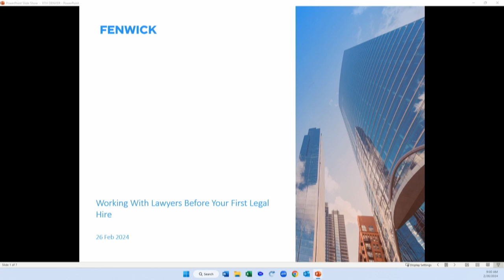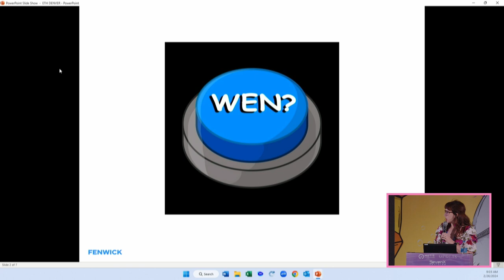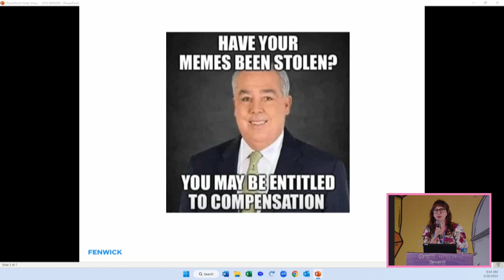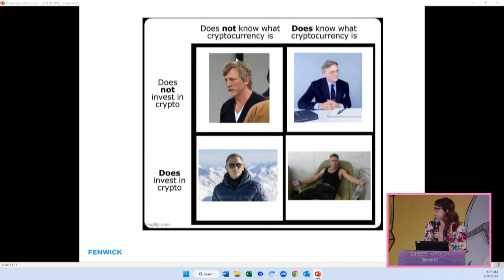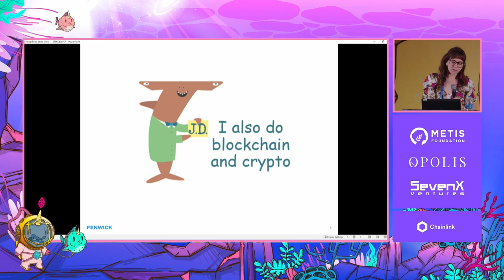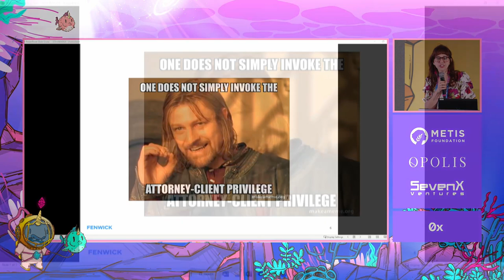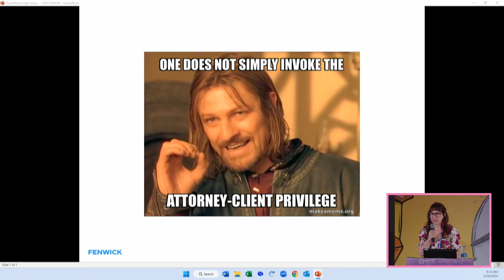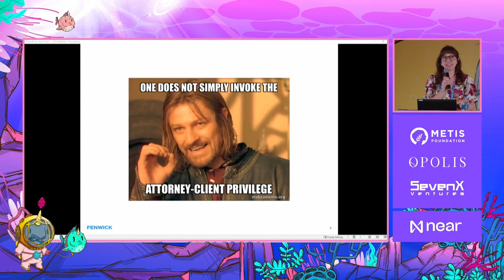Working With Lawyers Before Your First Legal Hire | Rebecca Matsumura - Fenwick & West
We are all building in an area of high legal and regulatory risk, yet most projects won't have a lawyer on the team until well after launch, and may only interface with legal teams in the context of fundraising.  This session is designed to help early stage teams (just before or just after VC round) understand when they should seek legal counsel and how to work with outside lawyers to minimize expense and maximize impact.  Topics to cover include: (1) how to find a lawyer who gets crypto; (2) when to bring in lawyers; (3) what is legal's role in risk assessment and business planning; (4) how to get what you're looking for from outside counsel; and (5) how privilege works in web3.